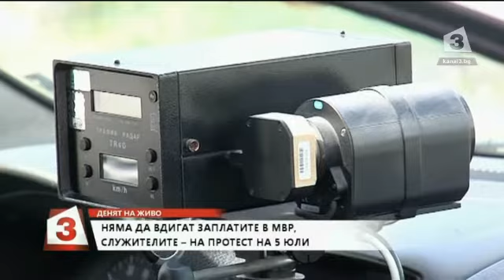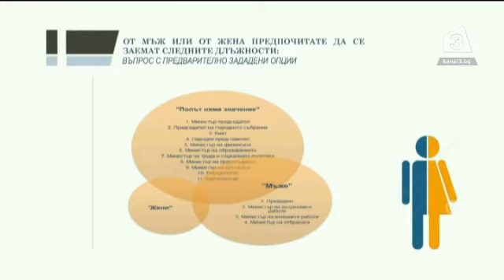"Денят на живо": Социологът от ТРЕНД Евелина Славкова за доверието към политиците